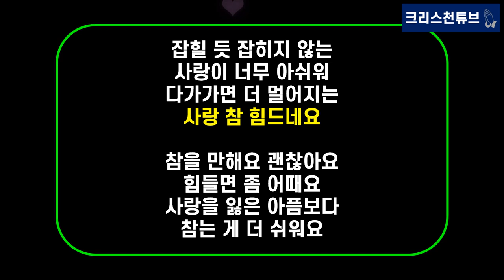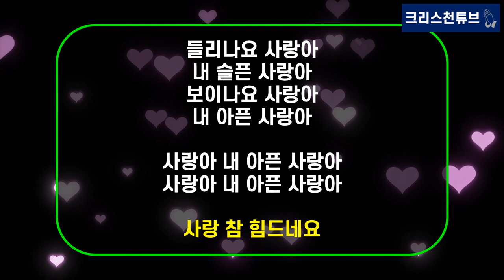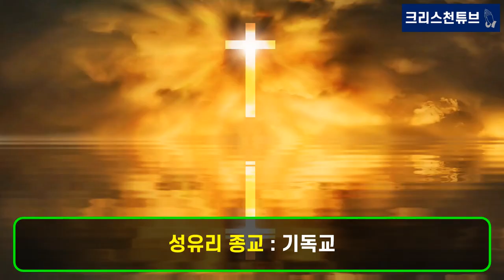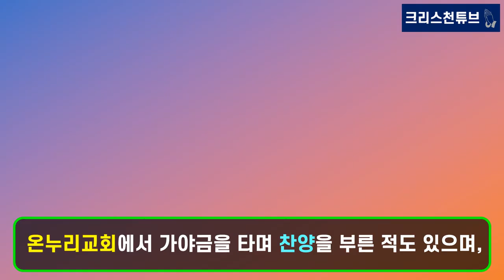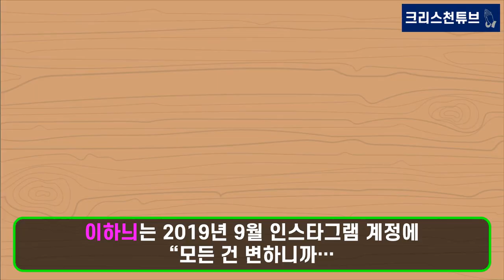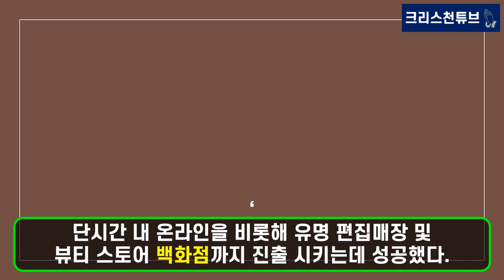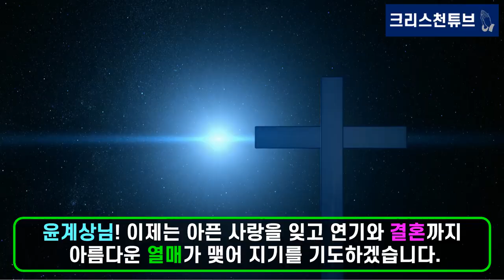[크리스천 튜브] 크리스천 윤계상의 아름다운 사랑의 시작! "감사와 하나님의 뜻"! 윤계상의 사랑과 이별 그리고 새로운 시작(성유리, 이하늬, 차혜영?) 새로운 시작을 응원합니다!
* 윤계상은 “참 많이 모자라고 부족한 거 같다. 그런데 왜 이렇게 큰 사랑을 받는지 말할 수 없을 정도로 감사하다. 하나님의 뜻 같다” (god 20주년 기념 콘서트 ‘GREATEST’에서... )